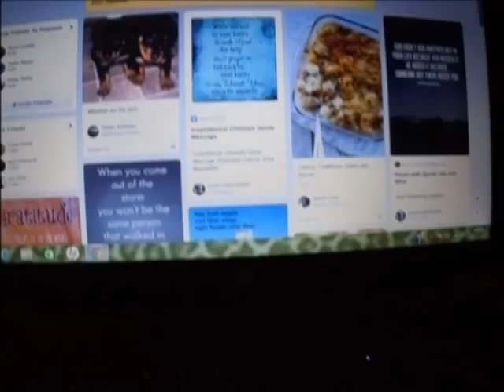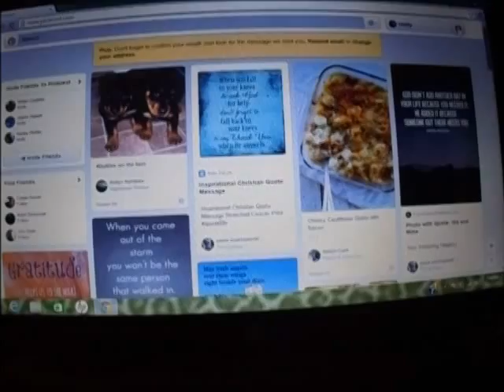Ep. 1| Poor turtles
Had to get the turtles away from that big fish. Hopefully in the next vlog turtles should be moved to their new home.